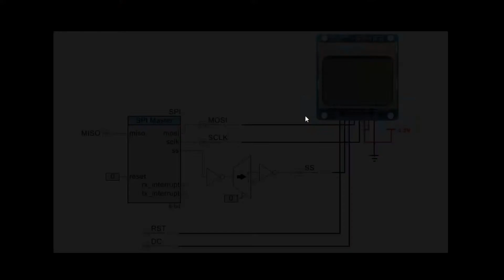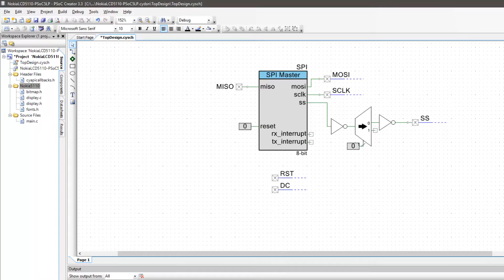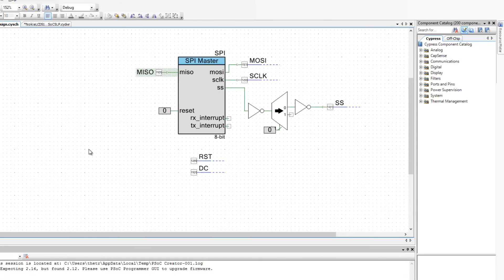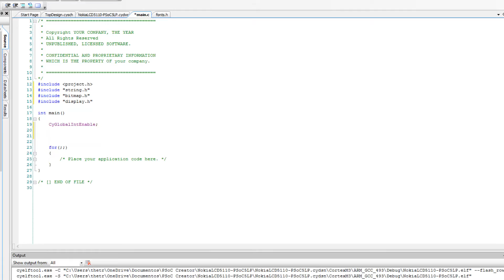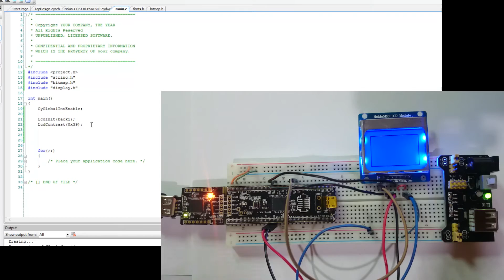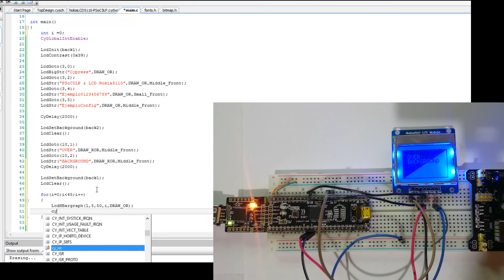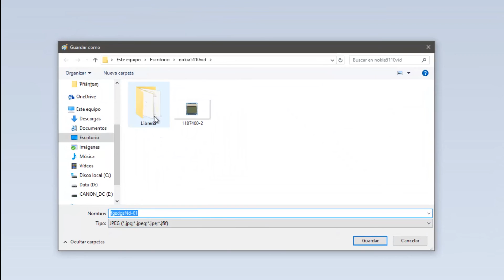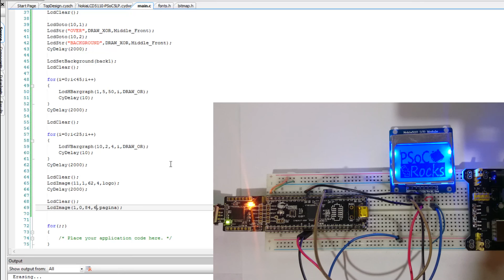LCD Nokia 5110 - PSoC5LP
Una guía fácil para usar una LCD gráfica Nokia5110 con un PSoC 5LP y se describen todas sus funciones.